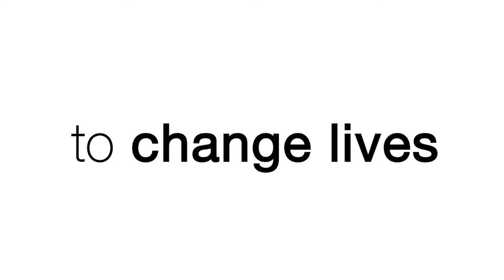HM Prison and Probation Service – A new agency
Preventing victims by changing lives.
HM Prison and Probation Service is about people: reforming those sentenced by the courts, keeping the public safe; and giving our staff the tools, support and recognition they need to do this, as well as working closely with our partners. Find out more about HM Prison and Probation Service and the people who make up our world-leading organisation.